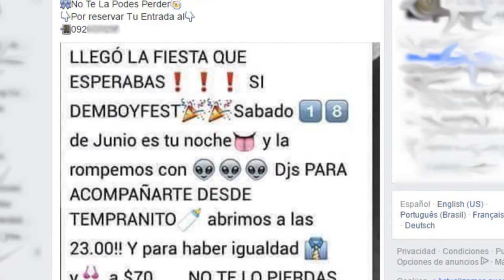VECINA SOBRE FIESTA CLANDESTINA EN FLORIDA